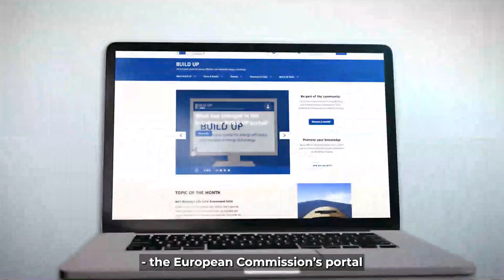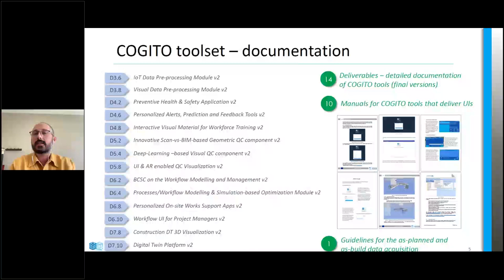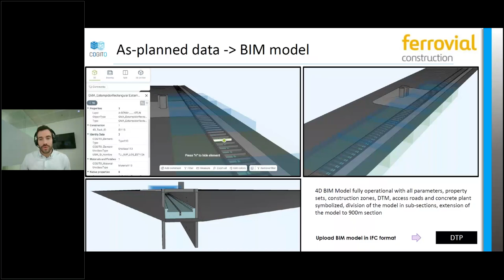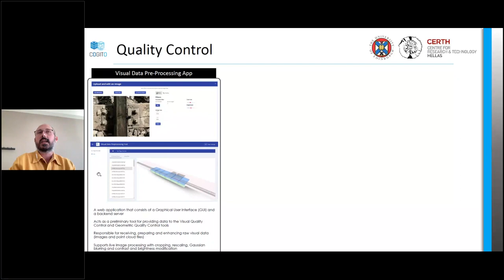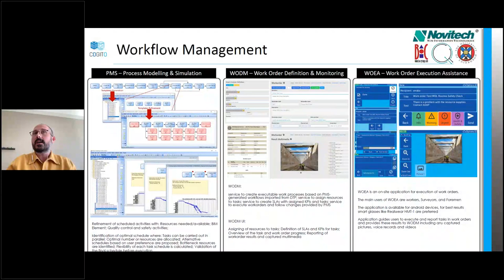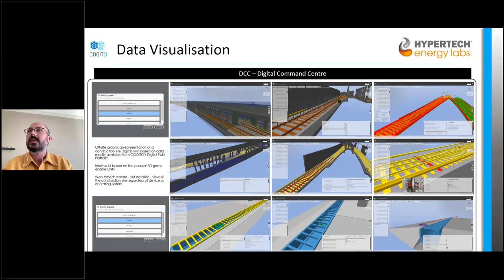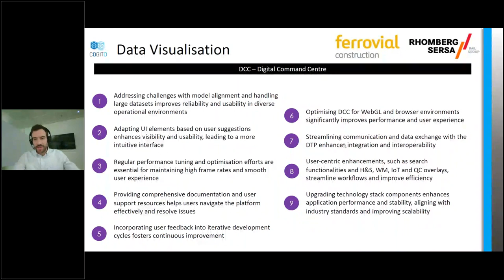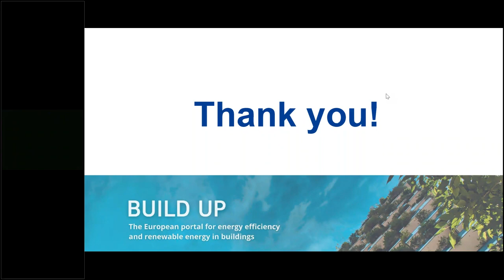Webinar - COGITO Project: Digital Twin Revolution in the Construction Sector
On Thursday, April 11, BUILD UP hosted a webinar organised by the COGITO project on Digital Twin Revolution in the Construction Sector.

During the event, project specialists presented the COGITO Digital Construction 4.0 toolbox developed within the last 3 years in the frame of the project, sharing insights and experience from their work.

Structured into four sessions, this webinar was the final one out of the series of five events titled ‘Practical Tools for the Construction Sector in Digital Twin’ and organised by the COGITO Team and BUILD UP Platform.